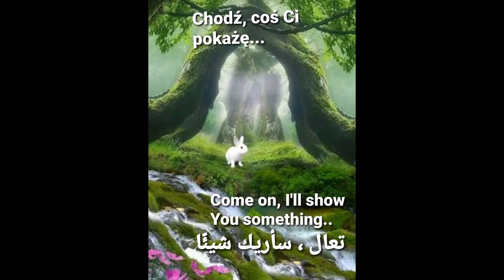Kadek - In Out Experience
Utwór jest inspirowany własnymi doświadczeniami holograficznej rzeczywistości..